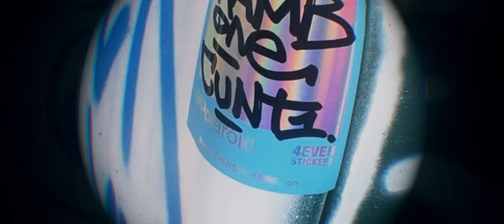9cigK & Abycc - Ginger Ale (prod. Ouhboy)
9cigK & Abycc - Ginger Ale

BEAT BY OUHBOY
MIX/MASTER BY ABYCC
VIDEO BY ABYCC